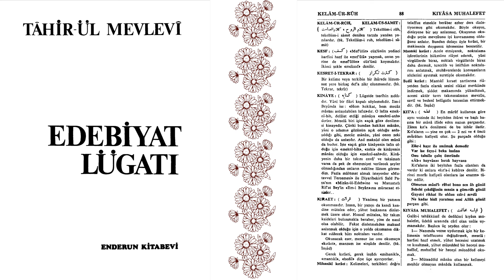KIT'A NEDİR? | Edebiyat Lügati | Tahir-ül Mevlevi | K Harfi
Bu bölümde Tahir-ül Mevlevi tarafından yazılmış Edebiyat Lügatı adlı eserin K Harfinden aşağıdaki kelimelerin manaları bulunmaktadır.
KABZ,
KAFİYE,
KALB,
KALENDERİ,
KARİB,
KASİDE,
KASR,
KAT’,
KATF,
KAYD,
KEF,
KELAM,
KESF,
KESRET-İ TEKRAR,
KİNAYE,
KIRAET,
KIT’A,
KIYASA MUHALEFET,
KLASİZM,
KOMEDİ,
KOŞMA,
KOŞUK,
KÜBİZM,
K Harfi